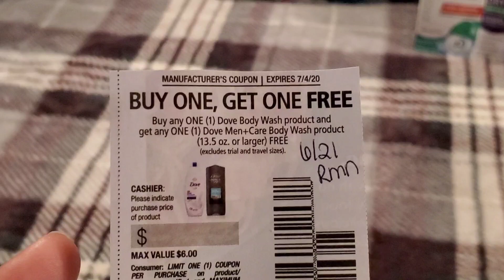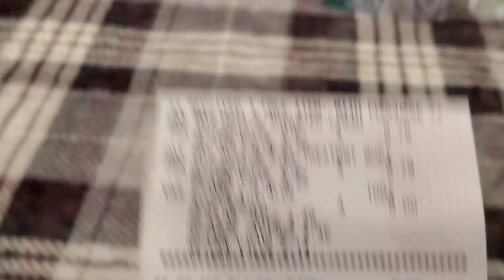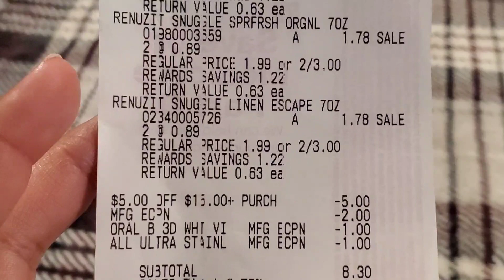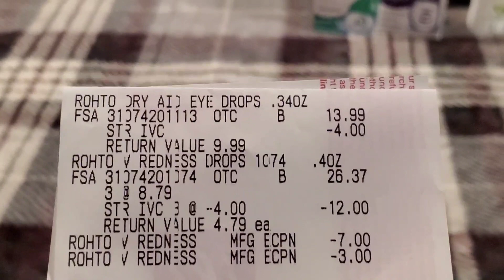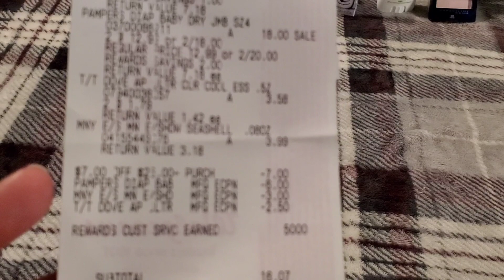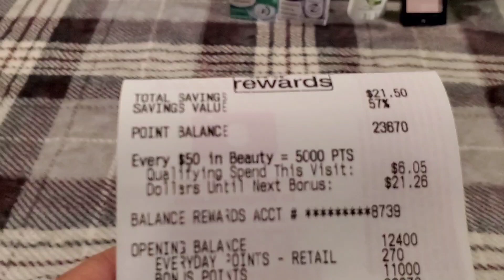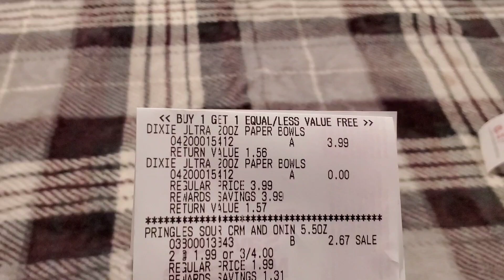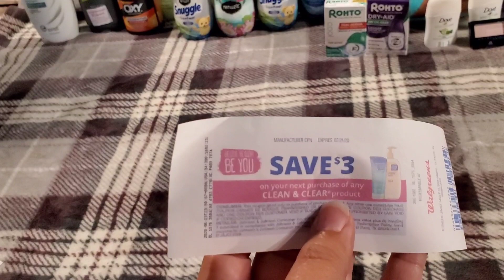WALGREENS AMAZING DEALS[PAMPERS DIAPERS .26 CENTS EACH] 6/21-6/27 [IBOTTA REBATES] PRINTABLE LIST